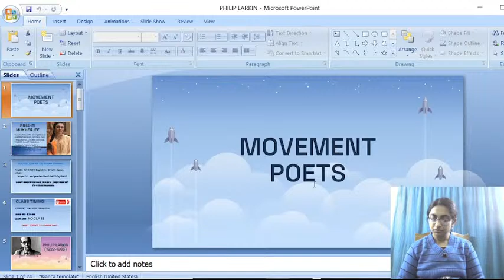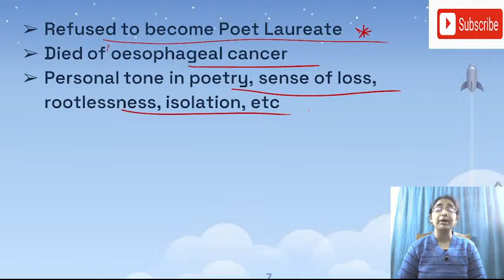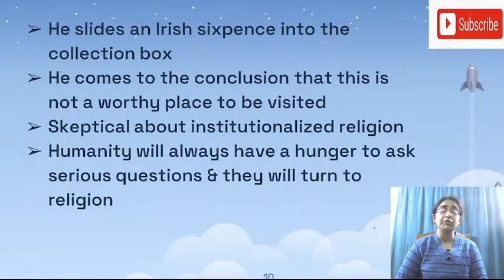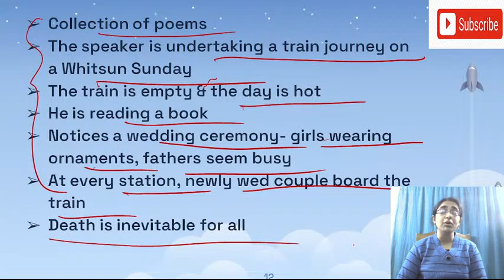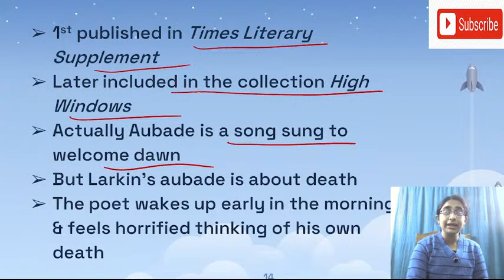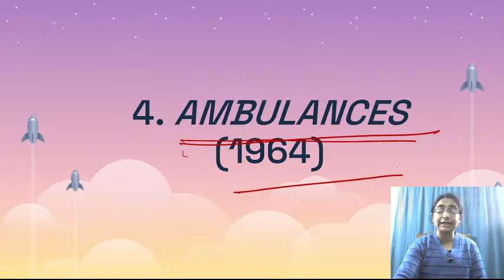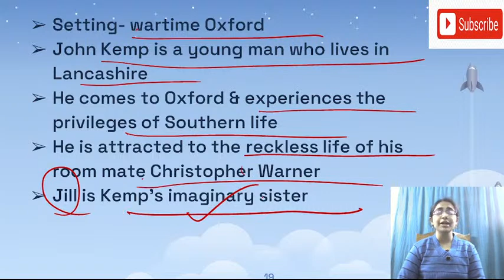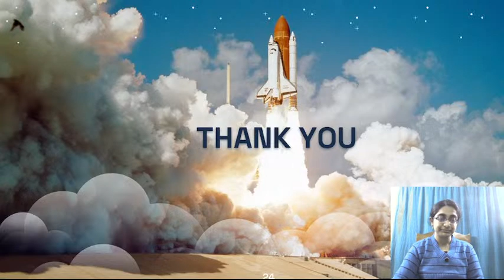MOVEMENT POETS: Philip Larkin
In this class, Brishti Mukherjee will cover summaries of Important poems of Larkin. This class will help all the aspirants of NTA UGC NET English literature exam.